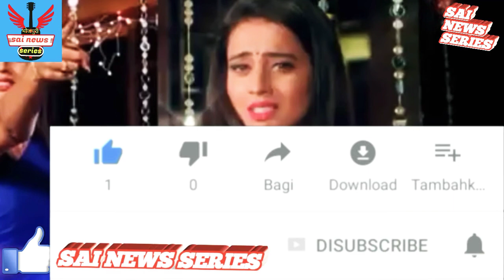लोगो का मसीहा बने Akshara Singh !! अक्षरा सिंह ने गरीब परिवार को बीमारी से बचने के लिए माक्स और बाटे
वीडियो एडिटर सोनु सत्या

नॉट : इस वीडियो का मकसद है लोगो को खबर और जानकारी देना नही किसी का दिल का ठेस पहुंचाना अगर किसी को कोई परेशानी या शिकायत है आप हमसे कॉन्टेक्ट करे 10 मिनट में वीडियो हटा दिया जाएगा